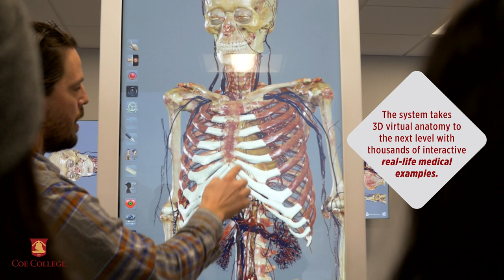Hands-On Learning: The Anatomage Table | Coe College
The Anatomage table is the latest example of state-of-the-art technology within the Center for Health & Society.
Experience life as a Kohawk ► coe.edu/visit